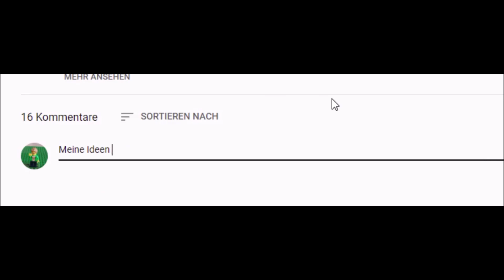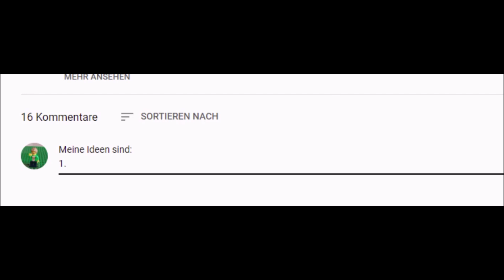SO lässt DU Minifiguren miteinander SPRECHEN😎 | Lego Stop Motion Tutorial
❗ Neue Videos von mir auf diesem NEUEN Hauptkanal In der 2. Folge der "How to LEGO Stop Motion"-Serie, zeige ich euch, wie Minifiguren miteinander reden können, sich gegenseitig erschrecken können oder ähnliches.
Alle Fragen, die ihr zum "Stop Motion"-Thema noch habt, könnt ihr sie unten in die Kommentare schreiben und ich beantworte sie vielleicht in der nächsten Folge ;-)

0:00 - Stop Motion und Intro
0:24 - Gespräch zwischen Minifiguren (verschiedene Arten)
0:42 - Gespräch zwischen Minifiguren (1: Arme bewegen)
0:57 - Gespräch zwischen Minifiguren (2: Nachbearbeitung)
1:11 - Berührung
1:31 - Eure Fragen für die nächste Folge(n)
1:43 - Outro und letzte Szene

Auf diesem Kanal dreht sich alles rund um LEGO: LEGO Sets, LEGO MOCs, meine LEGO Stadt und mehr.

Das Bildmaterial verwende ich von brickset.com - Ich besitze keine der verwendeten Produktbilder! LEGO® ist Urheber und behält alle Rechte.

LEGO® ist eine Marke der LEGO Gruppe, die diesen Kanal nicht unterstützt.